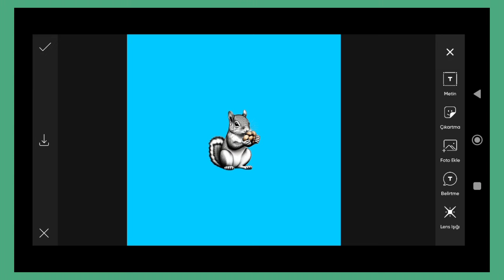Trending HDR video | A Screen Of Pure Pink sdc editing cc | Background | Bp Backdrop A380F #333